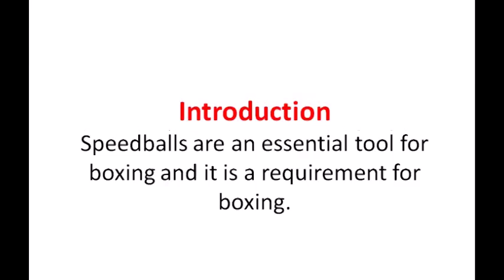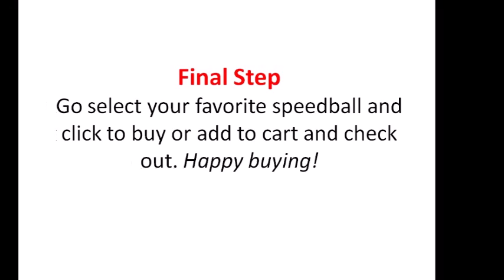A Brief Guide: How to select best SpeedBalls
Speedballs are an essential tool for boxing and it is a requirement for boxing. If you want to learn boxing from the core of your heart and even if you want to box for general workout, you need to practice on speedballs regularly.

For Amazon
For eBAY